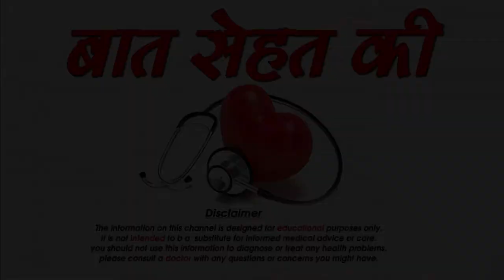प्रेगनेंसी टेस्ट- गर्भवती है या नहीं-Home Pregnancy test In Hindi